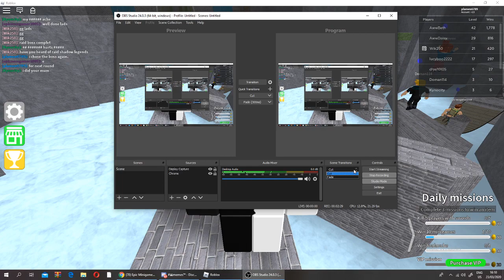Epic Mini Games Boss Battle..